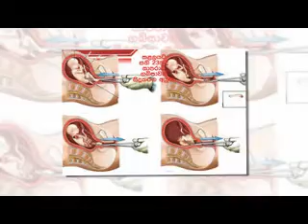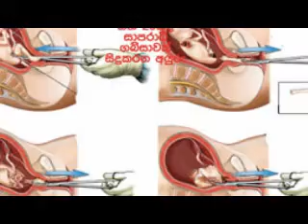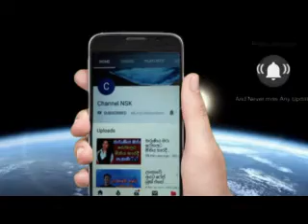දිනකට ගබ්සා හත අටක් රූමත් තරුණියන්ගෙන් ලිංගික අල්ලස් ගන්න රජයේ දොස්තර කොටු වෙයි